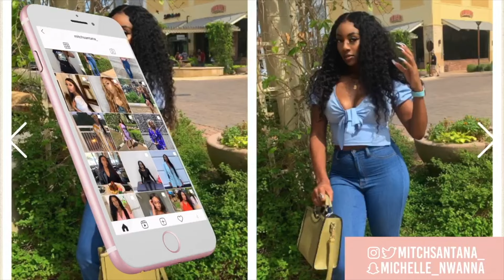Self Care / Maintenance Vlog | laser hair removal, lashes, nails, etc.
In today's video, I will bring you to all my maintenance appointments. Too much has been going on and I look at hot mess so I will be fixing myself up via lashes, laser hair removal, then doing my hair and makeup so I look like a human being again! Hope ya'll enjoy!

Don't be shy, lets be friends 👁👁

ABOUT ME/FAQ
Age: 25
Birthday: Dec 3rd
Location: Houston TX
Height: 5’7